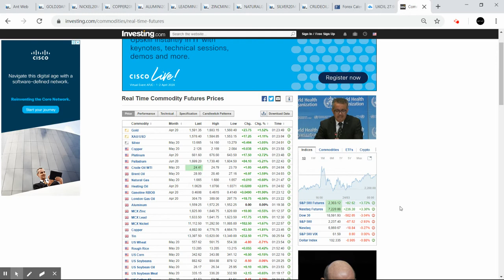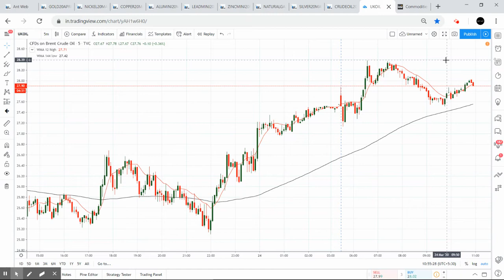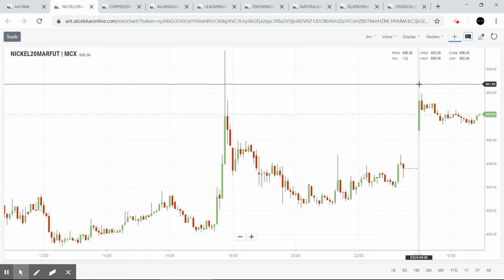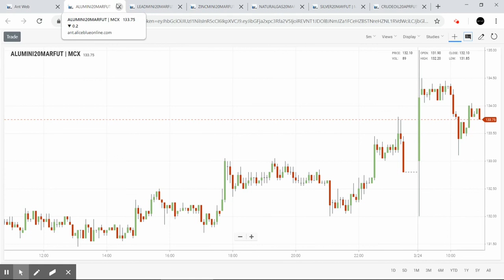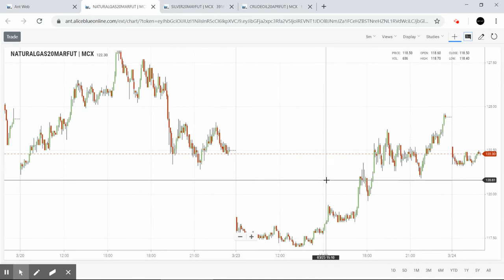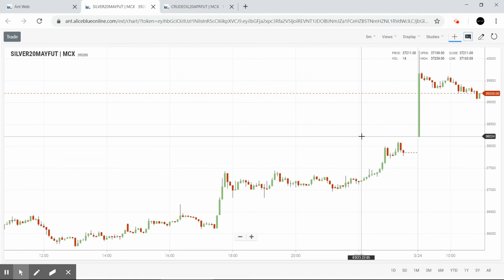MCX Commodity Market |24-03-20| Zinc | Aliceblue | Tamil | Zerodha | Crudeoil | Silver | Gold | CTA